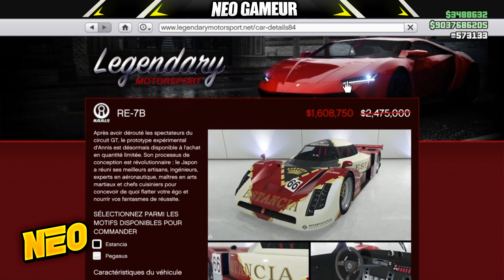TOUTES LES NOUVEAUTÉS DE LA SEMAINE ( NEW CONTRE LA MONTRE ) + RÉDUCTIONS SUR GTA 5 ONLINE 1.48 !!!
▶Il faut rejoindre mon crew, je n'ajoute plus sur le PSN ( trop d'amis )